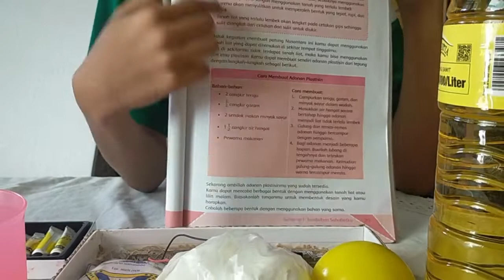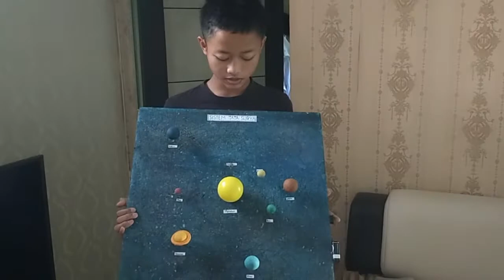tugas tema 1 sub tema 1 Kelas VI, Membuat miniatur Sistem Tata Surya dari Plastisin by Shabir sabri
video ini berisi tutorial membuat Miniatur Sistem Tata Surya dari Bahan Plastisin

TUGAS SEKOLAH